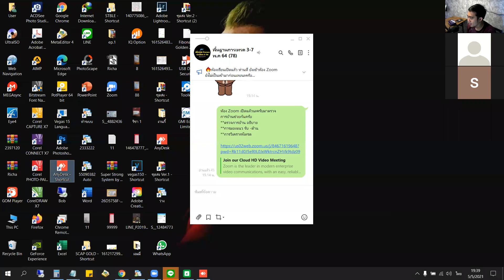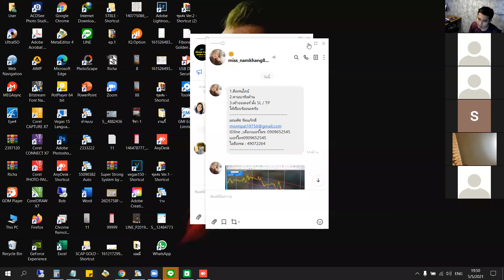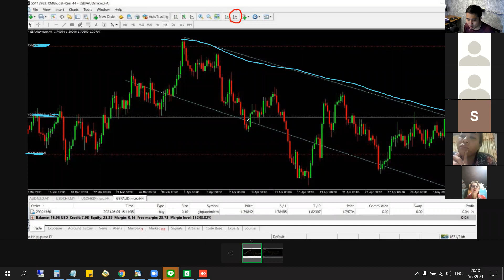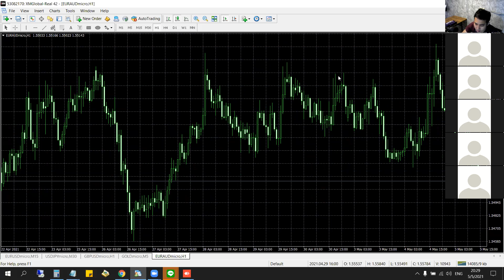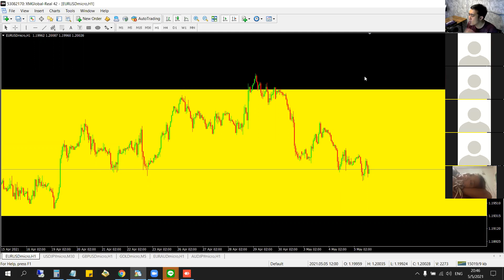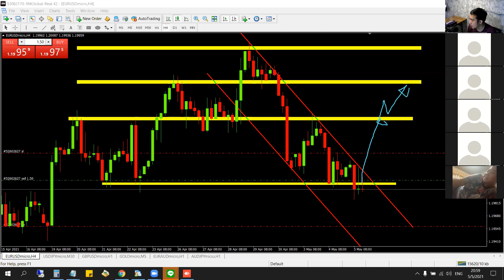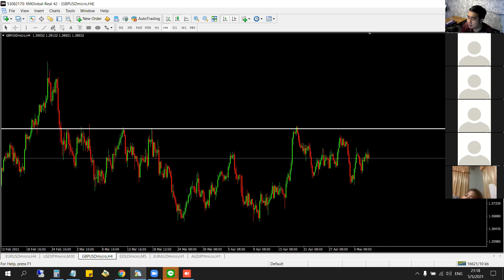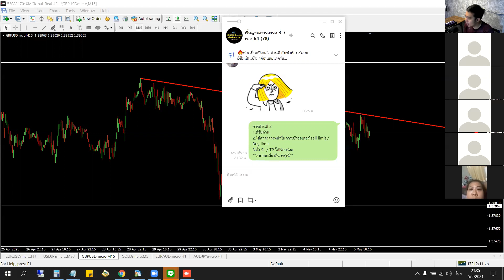คลาสเรียนต่อเนื่อง 5 พ ค 64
💥 เรียนต่อเนื่อง 5 วัน
คลาสจุดเริ่มต้นของการเป็นนักเทรด
Super Beginner Camp
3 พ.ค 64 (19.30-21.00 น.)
✔️ จุดเริ่มต้นของการเป็นนักเทรด
 Forexคืออะไร?
 วิธีเล่น Forex ต้องทำอย่าง?
 Forexเทรดอะไรได้บ้าง?
 ตลาด Forex เปิด-ปิดเวลาไหน
 Forex จะขึ้นลงจะเกิดจากสาเหตุอะไร?
 ประเภทบัญชีของการเทรด
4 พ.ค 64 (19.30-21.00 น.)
✔️ การใช้งาน MT4
 การล็อคอินใช้งาน
 การเลือกกราฟที่เหมาะสมในการเทรด
 การใช้เครื่องมือที่จำเป็นในการเทรด
 การใช้งานคำสั่งการชื้อ-ขาย
 การวิเคราะห์เทรนเบื้องต้น
 การตีแนวรับ-แนวต้านเบื้องต้น
 เข้ากลุ่มไลน์ติดตามพิเศษ
 มีการออนไลน์ฝึกตีกราฟและวิเคราะห์จุดเข้าในระหว่างวัน ทุกวัน..
 มีคลิปการเรียนย้อนหลังให้ติดตาม
 มีการบ้านให้สมาชิกฝึกทำ